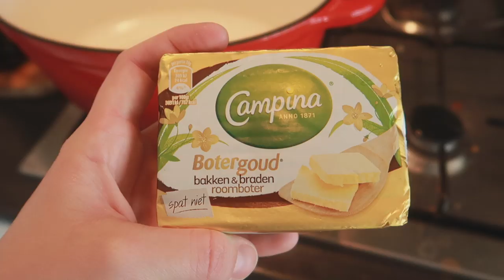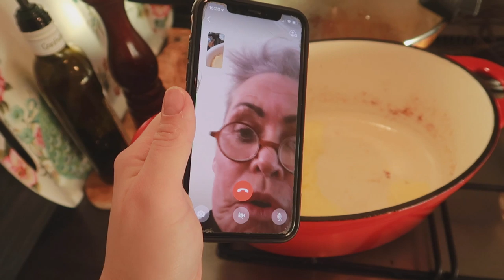AHH NEE NIET ONZE AUTO!!!! || #218